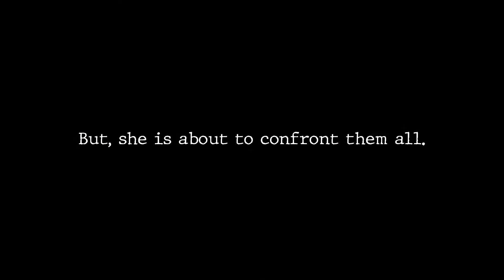Life In A Ziplock Bag Trailer Out!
"What does it mean to be trapped in a Ziplock bag? To be hooked on its contents? How long before the transfixing world suffocates the ones living in it?
Anu, a girl from a village in Kerala moves to a city. Soon, the alluring euphoria of love and other drugs captivates her. She experiences the rush and glee of being in a city, like she always wanted to. But it comes with a cost.
This is the story of Anu and her friends in the city, living in the fantasy world of the substances that come in sachets and bottles. Their friendship fueled by drugs, sex, loyalty, and love; it doesn’t take much for them to lose themselves. But does any of them have what it takes to get out of them?
 In a world that drifts further from reality every day, Anu and her friends’ story reminds us about the dangerous pitfalls of it. Also, the message that reality can be tolerable again if we find the reasons to choose it over fantasy."